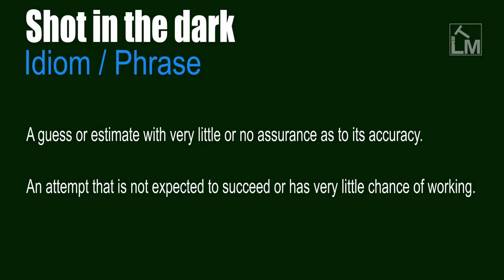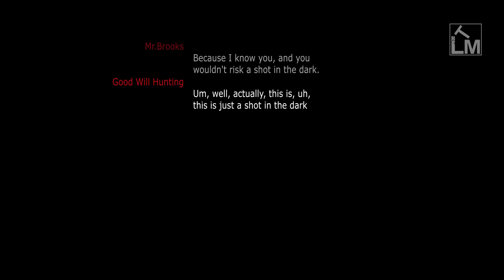Shot in the dark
A guess, attempt, or choice made with little or no evidence or knowledge. A wild guess.

An attempt to guess something when you have no information or knowledge about the subject and therefore cannot possibly know what the answer is.

A guess or estimate with very little or no assurance as to its accuracy.

An attempt that is not expected to succeed or has very little chance of working.